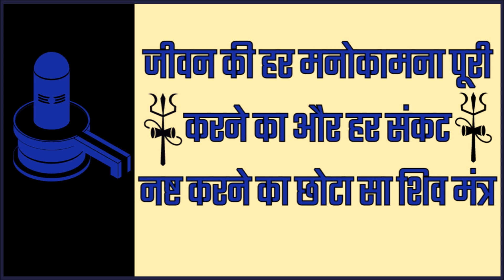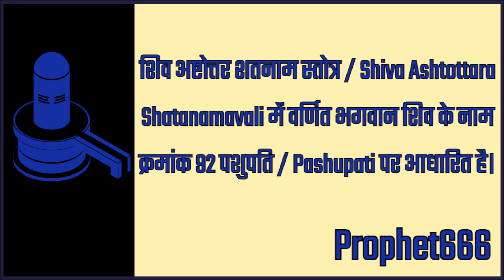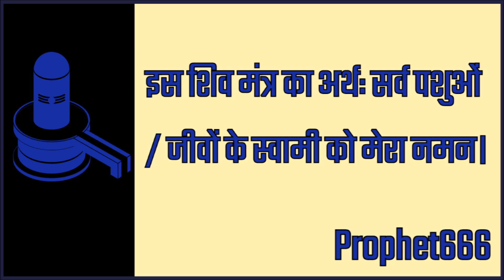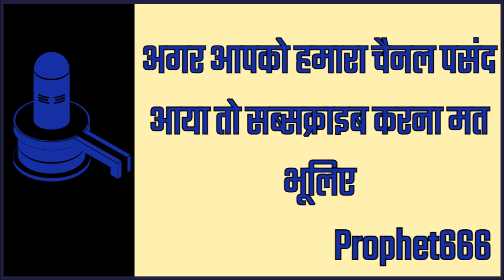जीवन की हर मनोकामना पूरी करने का और हर संकट नष्ट करने का छोटा सा शिव मंत्र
जीवन की हर मनोकामना, इच्छा  पूरी करने का और हर शत्रु, गुप्त-शत्रु, रोग, संकट, पीड़ा, परेशानी और खतरे को तुरंत नष्ट करने का छोटा सा शिव मंत्र जो शिव जी के पशुपतिनाथ रूप का मूल मंत्र है जो सब कुछ संभव कर सकता है।

शिव अष्टोत्तर शतनाम स्तोत्र / Shiva Ashtottara Shatanamavali  में वर्णित भगवान शिव के नाम क्रमांक ९२ पशुपति / Pashupati पर आधारित है।

Mantra of Pashupatinath Roop Of Lord Shiva to fulfil any wish or desire and instantly remove any danger, problem, threat or obstacle.  This is a fast working Shiva Mantra to resolve all problems and get everything in life.